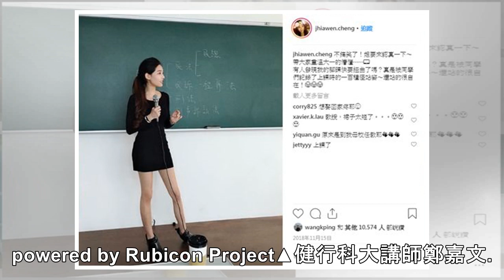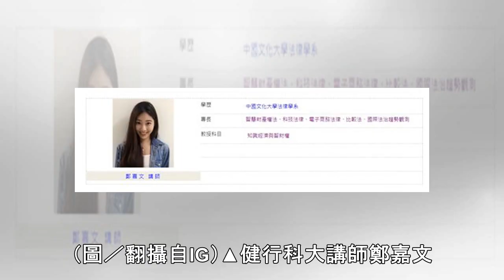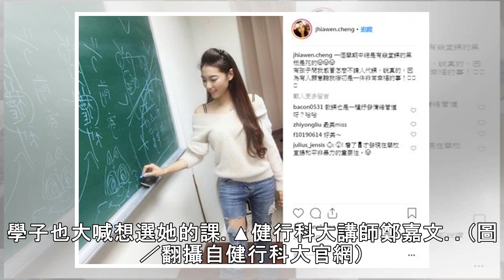老師好辣！28歲科大女講師 修長美腿讓學生全暴動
生活中心／綜合報導這個老師太辣了！桃園一所科大有一名講師，是位年輕正妹，正在攻讀法律博士的她擁有修長美腿，顛覆各界對大學講師的刻板印象。powered by Rubicon Project▲健行科大講師鄭嘉文。（圖／翻攝自IG）▲健行科大講師鄭嘉文。（圖／翻攝自IG）桃園的健行科大一名正妹講師鄭嘉文，現年28歲，擁有一雙逆天長腿，加上法學系博士生的身分，贏得許多學生的矚目。鄭嘉文目前擔任健行科大數位多媒體設計系的講師，課程為知識經濟與智慧財產權；同時正在文化大學攻讀法學博士。外型亮眼的她擅長音樂，經常在IG分享彈鋼琴的影片，網友大讚外型與才華兼修。▲健行科大講師鄭嘉文。（圖／翻攝自IG）▲健行...